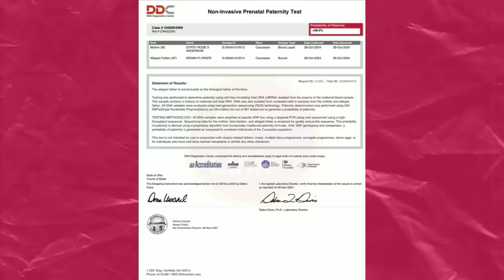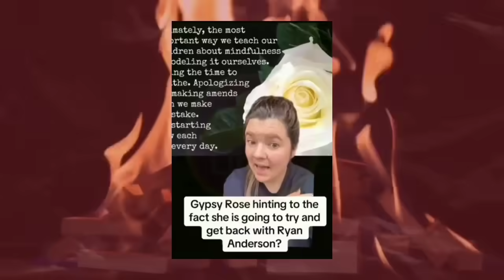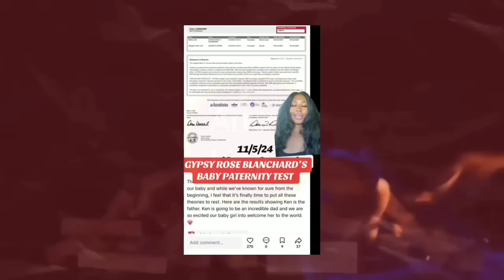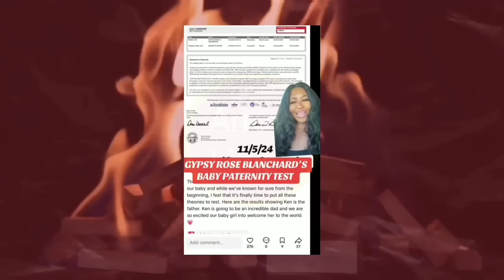GYPSY ROSE BLANCHARD IS MASSIVE TROUBLE | THIS IS WORSE